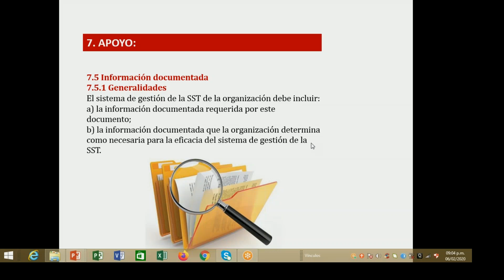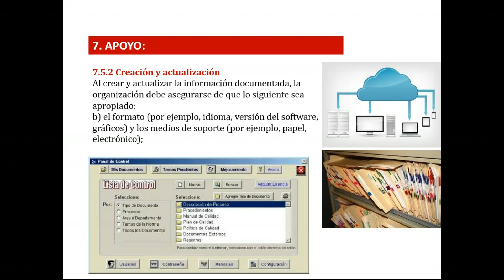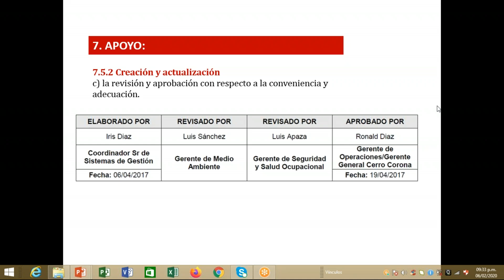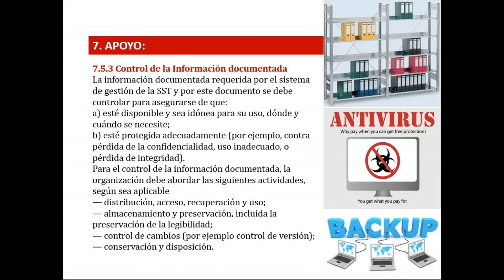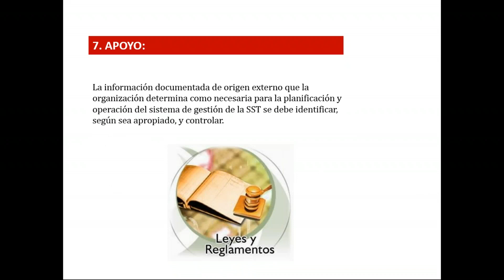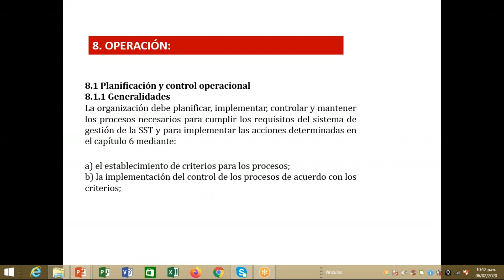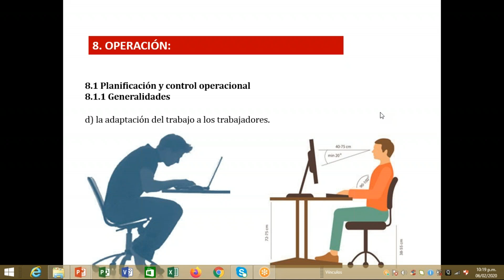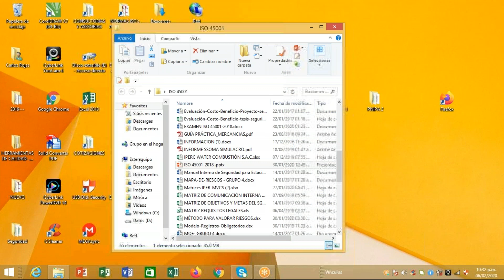ISO 45001 (7.5 Y 8.1)